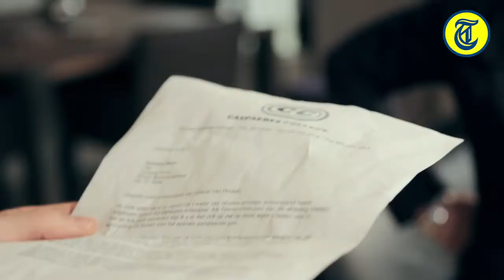De Blauwe Bank Webisode 11 - Casper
Webisode 11:
Casper wordt voor het blok gezet door zijn ouders.
Deze webisode wordt opgedragen aan Gijs van Dam. Kijk naar webisode 11 van De Blauwe Bank! Met: Ruud Feltkamp, Brenda Goedhart, Gijs van Dam.

‘De Blauwe Bank' - De eerste Nederlandse Online drama serie.

De drama serie 'De Blauwe Bank' vertelt het verhaal over een groep mensen die werkzaam is in een grote supermarkt keten genaamd 'De Supermarkt'. In dit introductieseizoen zal de kijker te zien krijgen wie de 10 personages van de serie 'De Blauwe Bank' zijn. We ontdekken hun grootste geheimen, problemen en krijgen inzicht in hun huidige thuissituatie. Het introductieseizoen speelt zich af voordat de personages elkaar allemaal treffen in 'De Supermarkt'.

Regie: Tim Satony
Producent: Tim Satony, Apart Enterprise
Productie: Bas Andries, Winston Rodriguez, Edwin Schouten en Tim Satony
Scenario: Tim Satony
Uitzending: Telegraaf.nl
Camera: Bas Andries
Muziek: David Kox
Geluid: Olivier Nijs:
Still-fotografie: Raymond van der Bas, Esther Mulder-Cobelens
Make-up: Ingrid Florence Kippuw
Making-off: Fatih Tura, Thomas Beerendonk
Catering: Erika Satony
Grading: Wouter Suyderhoud, Filmmore

Cast: Ruud Feltkamp, Marloes van der Wel, Gaby Blaaser, Pim Wessels, Pip Pellens, Pamela Teves, Bernardus Manders, Pepijn Blatter, Mikael Flores en Ellen Schoeters.

Met speciale dank aan: ETKON, Edwin Schouten